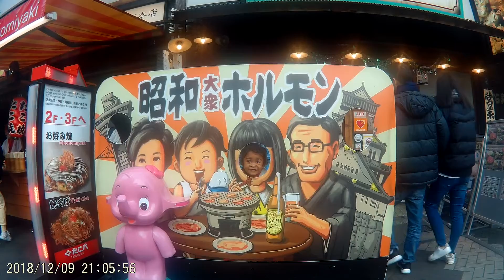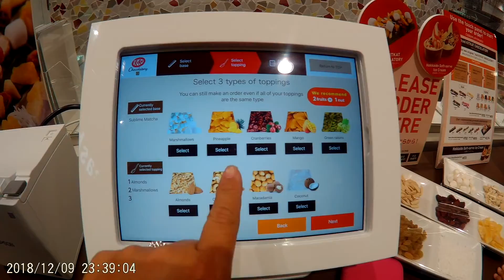Osaka 大阪 December 2018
My family and I took a winter trip to Osaka and it was amazing. Great street food, easy trip on shinkansen, and so much to see.